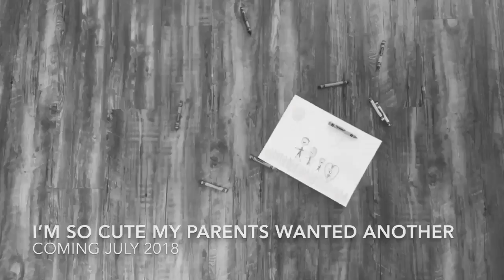A New Addition! Baby Announcement!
Who new we had such a good little movie star? Here’s our special announcement! Be sure to watch our gender reveal!